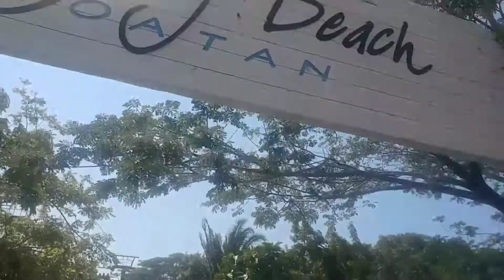MOHOGANY BAY, ROATAN /HONDURAS🇭🇳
Join me in Mohogany Bay .Beautiful Honduras getting off carnival breeze for the day.